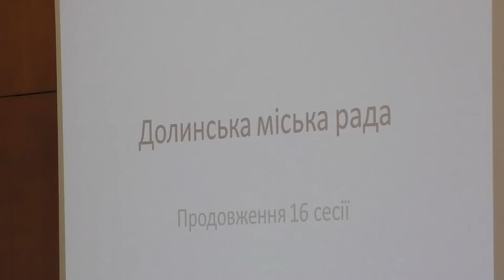Про зміни до виконкому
«Сподіваюся, сьогодні ми плідно попрацюємо, бо люди очікують від нас рішень. Я налаштований на конструктивну роботу, щоб в оперативному режимі все розглянути» - розпочав шосте пленарне засідання чергової 16 сесії міський голова Іван ДИРІВ.

Окрім об’ємного блоку земельних питань, до порядку денного включили декілька технічних, які не вдалось прийняти на попередньому засіданні.

Зокрема, сьогодні депутати підтримали рішення про внесення змін до складу виконавчого комітету міської ради. Із загального складу вилучили так звані «зарезервовані місця» для шести старост старостинських округів, яких досі не обрано. А в разі обрання, їх буде включено до складу виконкому.

«Це дасть можливість оперативніше приймати рішення»- наголосив Іван ДИРІВ, який доповідав з даного питання.

Крім цього, з переліку членів виконавчого комітету вилучили двох громадян, які на сьогоднішній день вже поповнили лави депутатів міської ради восьмого скликання. Це Володимир СМОЛІЙ та Михайло ЗЕЛІНСЬКИЙ.

Натомість перелік членів виконавчого комітету доповнився новими людьми. Це Ігор ЖОВНІР, Назарій БІЛЯНСЬКИЙ, Віталій СКРИПНИК.